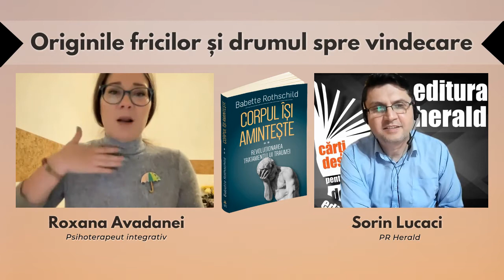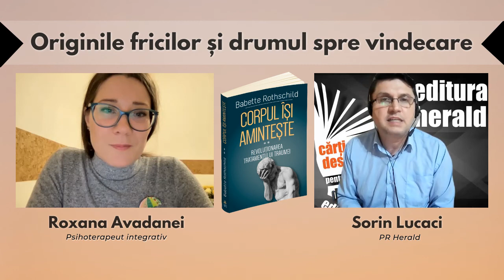Originile fricilor și drumul spre vindecare - Roxana Avadanei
Frica este o emoție firească și putem spune că e veche de când lumea.
O vedem ca o formă de manifestare la nivel de emoții, gânduri și comportamente. Dar ce semnale ne dă de fapt organismul nostru? În contextul actual vorbim tot mai mult despre incertitudine, stare care vine la pachet cu multe trairi: izolare, anxietate, întristare, etc. Astfel, apar mai multe tipuri de frici: fobii, anxietăți, angoase, panica de pierdere a unor libertăți fundamentale, teama de a fi păcălit, lipsa încrederii în specialiști.

În interviul cu Roxana Avadanei, psihoterapeut integrativ, fondator Embodiment România, am povestit în amănunt despre originile fricilor și cum le putem gestiona, abordând în acest demers perspectiva psihoterapeutei Babette Rothschild din cartea „Corpul își amintește. Revoluționarea tratamentului traumei", în care aceasta discută despre concepte precum, reglarea sistemului nervos autonom, crearea sentimentului de siguranță, dezvoltarea resurselor în urmă traumei și potențarea amintirilor pozitive.

📖 „Corpul își amintește - Revoluționarea tratamentului traumei (II)", Babette Rothschild, colecția Psihoterapia